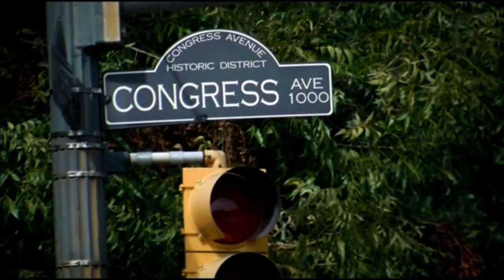Miss Taint KENS5 interview “Texas Drag Bans” 3/24/23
Was interviewed by Kens5 yesterday about the recent “drag bans” bills trying to be passed in Texas . Although this was close to a 15 minute interview , it was cut short under 2 minutes . I will be releasing an edited full interview later tonight , but I’m glad they are letting drag performers speak on television and give our honest thoughts about these bills . Drag performers have always had a voice , and we need to continue using ours to speak on these matters that are affecting queer culture , trans and non-binary lives , and queer & trans children . For some of us , Drag is our only income and to pass these bills would not only affect our income and livelihoods , but classify us as criminals . We are not “groomers” or “pedophiles” like they call us . We are hardworking individuals that live that have the courage to live our truth in our everyday lives .